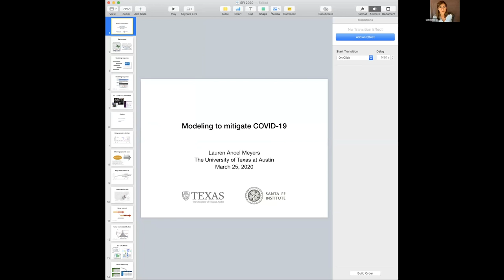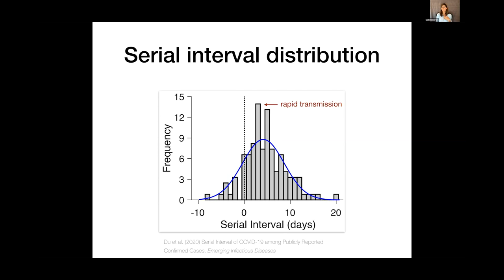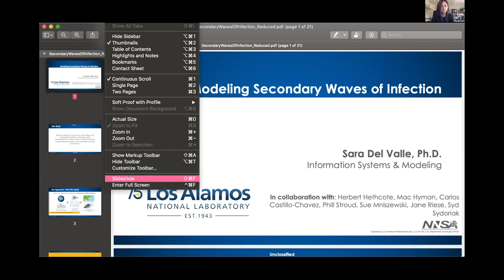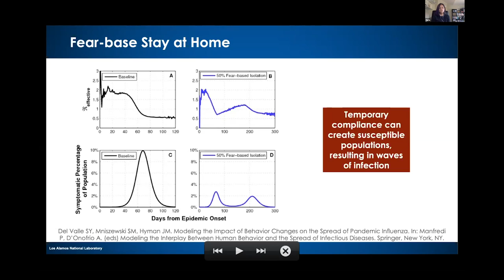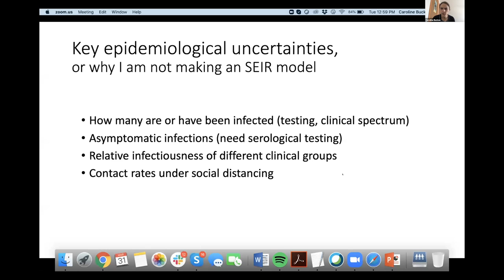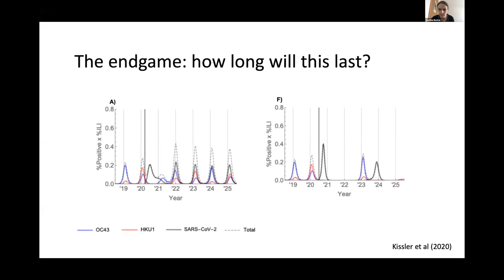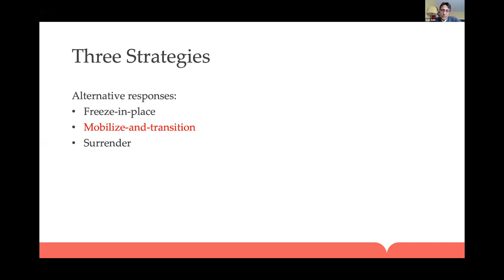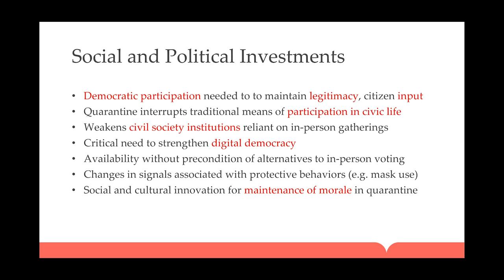After the First Wave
Speakers:
Lauren Ancel Meyers, Integrative Biology, University of Texas, Austin; SFI
Sara Del Valle, Los Alamos National Laboratory
Caroline Buckee, T.H. Chan School of Public Health, Harvard
Rajiv Sethi, Economics, Barnard College, Columbia University; SFI
Glen Weyl, Microsoft and RadicalxChange Foundation

The first wave of Covid-19 is well under way, and social distancing will hopefully bend the curve downward (after far too high a price is paid). But what comes next? Under what circumstances and in what way can we lift quarantine? Five speakers from epidemiology and economics will discuss strategies for both public health and economic recovery. This is the first, we hope, of multiple “lightning workshops” that can be convened to address this crisis.

The problems that we hope to address include, but are not limited to: What kind of widespread testing and identifying of recovered and immune people would make it possible to allow work, interaction, and travel? How can we respond quickly if and when a second wave starts to appear? What kind of models would help us steer this process? What parameters do we need to know and how can we best measure them? Are these models fragile or robust? What happens if we get our parameters wrong? How can we best use the already infected population? What can large-scale interventions accomplish? What are the economic costs of different interventions? And how can epidemiological strategies be coupled with strategies for economic recovery?